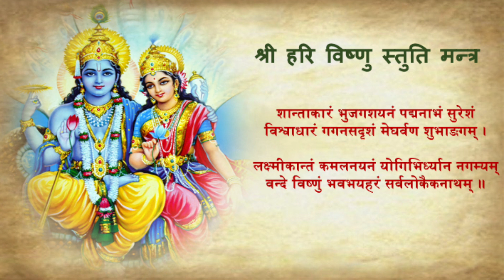पापांकुशा एकादशी व्रत कथा | Papankusha Ekadashi Ki Katha | Papankusha ekadashi vrat katha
आश्विन माह के शुक्ल पक्ष की एकादशी का नाम पापांकुशा एकादशी है।  यह एकादशी पाप रूपी हाथी को महावत रूपी अंकुश से बंधने के कारण पापांकुशा एकादशी कहलाती है।  एकादशी का दिन श्री हरि विष्णु भगवान जी को अत्यंत प्रिय होता है। इस एकादशी का व्रत  उपवास करने से सभी पाप नष्ट हो जाते हैं तथा व्रत करने वाला  मनवांछित फल को प्राप्त करता है।आश्विन शुक्ल एकादशी के दिन इच्छित फल  को प्राप्त करने के लिए  श्री हरि विष्णु भगवान का पूजन करना चाहिए।  विष्णु भगवान की पूजा करने  से मनुष्य को स्वर्ग लोक की प्राप्ति होती है। हे अर्जुन! जो फल, मनुष्य कठिन  तपस्या  कर के प्राप्त करते हैं, वह फल पापांकुशा एकादशी के दिन क्षीर-सागर में शेषनाग पर शयन करने वाले भगवान श्री हरि विष्णु को नमस्कार कर देने से ही  प्राप्त हो जाता है और मनुष्य को  यमलोक की  यातना को सहन नहीं करना पड़ता।मनुष्य को पापों से बचने  के लिए दृढ़-संकल्प करना चाहिए। भगवान विष्णु का ध्यान-स्मरण किसी भी रूप में सुखदायक और पापनाशक है, परंतु पापांकुशा एकादशी के दिन श्री हरि भगवान का स्मरण-कीर्तन सभी  प्रकार के क्लेशों व पापों का शमन कर देता है।

2020 में पापांकुशा एकादशी 27 अक्टूबर, 2020 को है। चलिए अश्विन मास की पापांकुशा एकादशी की कथा का वीडियो देखते हैं।
पापांकुशा एकादशी की कहानी  में, एक शिकारी जो बुरे चरित्र का था, उसे पापांकुशा एकादशी व्रत के कारण मोक्ष मिला।

Ekadashi of shukla paksha of Ashwin month is also known as Papankusha Ekadashi. This Ekadashi is called Papankusha Ekadashi due to the elephant in the form of sin is stopped by it's master in the form of Papankusha Ekadashi. The day of Ekadashi is very loving to Lord Hari Vishnu. Papankusha Ekadashi vrat eliminates all sins and the fasting person gets the desired things. On the day of Ashwin Shukla Paksha Ekadashi, devotees observe vrat of Shri Hari Vishnu bhagwan to fulfill all of their desires. .By worshiping Lord Vishnu and listening Papankusha ekadashi vrat katha , devotees go to swarga loka or vaikuntha after their death. Hey Arjun! on the day of Papankusha Ekadashi , The blessings which humans obtain by performing hard austerities, are obtained only by saluting Lord Shri Hari Vishnu, who is sleeping on the Sheshnag in the Ksheer-Sagar and they don't need to bear the torture of Yamaloka. Meditation of Lord Vishnu in any form is soothing and  but on the day of Papankusha Ekadashi, the remembrance of Lord Shri Hari reduces all kinds of tribulations and sins.
Papankusha ekadashi in 2020 is on October 27, 2020. Lets watch the video of  Ashwin maas Papankusha ekadashi ki katha.
As the story of  Papankusha ekadashi, a hunter who was of bad character also got moksha due to Papankusha ekadashi vrat. Let us pray to lord vishnu to bless us the way he blessed the hunter in  Papankusha ekadashi ki kahani.